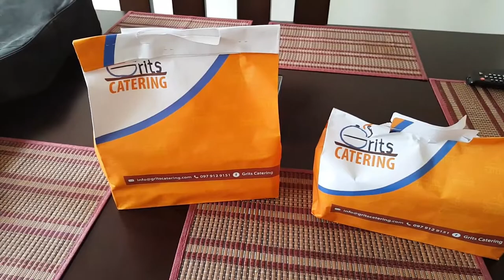Cuenca Ecuador: S4V3 Food Review (Grits)